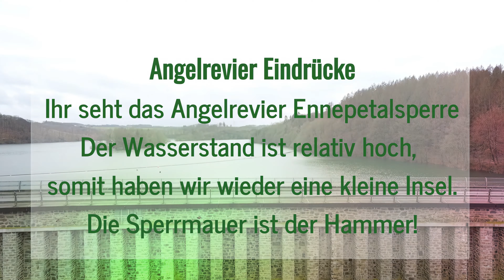Impressionen von dem Angelrevier Ennepesee. Mit der Drohne entlang der Sperrmauer 🤘🎥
Eindrücke von dem Angelrevier Ennepesee.
Zur Zeit ist der Wasserstand recht hoch, also bestehen nur
sehr reduzierte Möglichkeiten vom Ufer aus zu angeln.

Hier seht ihr Luftaufnahmen entlang der Sperrmauer.

Viele Grüße und Petri Heil